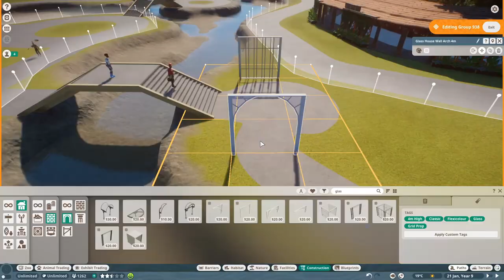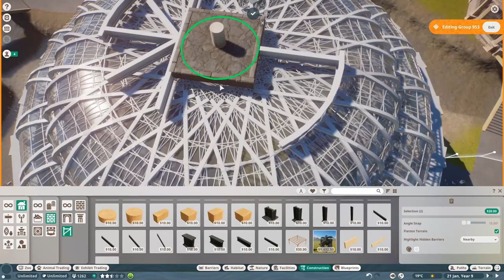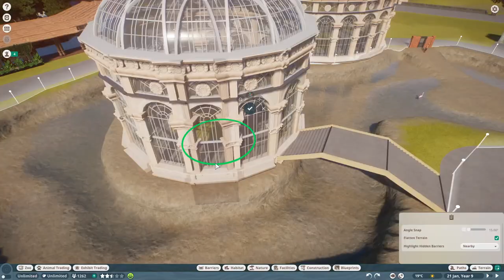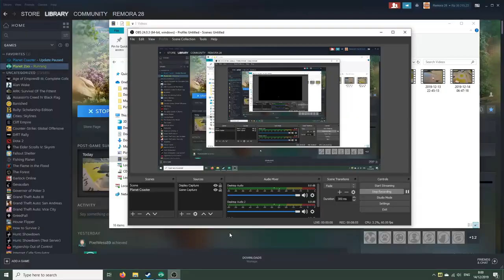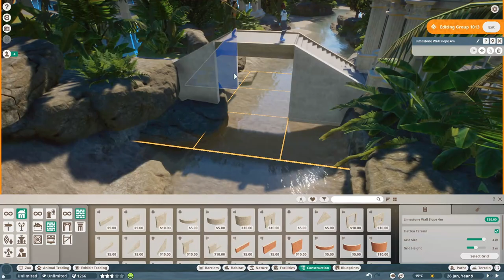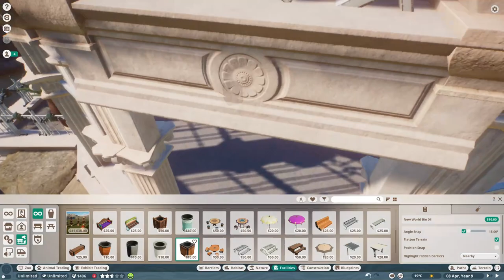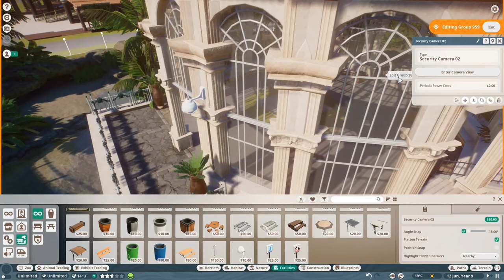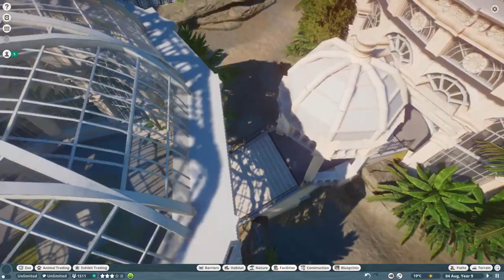BIKIN KANDANG ' FLAMINGO ' SUPER BESAR 😍🤩 [ SANDBOX ] #6- PLANET ZOO INDONESIA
#6. FLAMINGO PLANET ZOO - Selamat datang di PLANET ZOO SANDBOX MODE , dan selamat bergabung di Sandbox mode Saya Di Planet Zoo Indonesia..dan di video ini gw akan ngajak kalian untuk bersenang-senang bersama didalam game planet zoo , mengenal dunia binatang serta memberikan tutorial tutorial dalam membuat bangunan dan juga scenery di game planet zoo.. Di Episode kali ini saya akan perlihatkan bagaimana saya membuat HABITAT FLAMINGO PLANET ZOO, dan akan menjadi hewan ke- 5  di Indonesia planet zoo [sandbox mode]..

Laptop Specs:
Model: MSI GL62 GL62-6QFi781H11
CPU: Intel Core i7-6700HQ (Intel Core i7 )
GPU: Nvidia GeForce GTX 960M 2GB VRAM + Intel HD Graphics 530
RAM: 16GB DDR4 2133Mhz
STORAGE: 128GB SSD M.2 + 1TB HDD 7200Rpm

OS: Windows 10 Home 64 bit
HDD Eksternal : WD 4 TB

PC Specs :
CPU: Intel Core i5-9400F
GPU: MSI Nvidia GTX 1660 8GB VRAM
RAM: VGEN TSUNAMI 8GB DDR4 2133MHZ
STORAGE: 128GB SSD + 500GB HDD 7200Rpm
OS: Windows 10 Pro 64 bit
PSU: DK 500W +80Bronze

Headset : SteelSeries Arctis 5
Keyboard : Steelseries Apex M260
Mouse : Steelseries Rival 300 Black